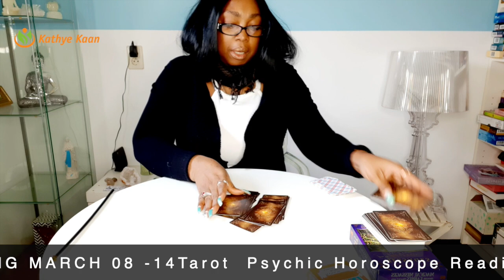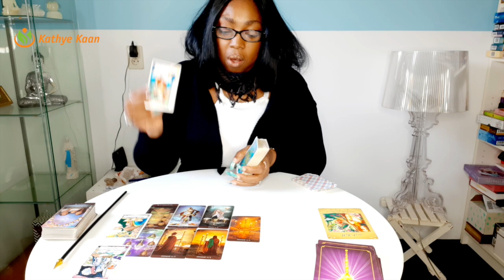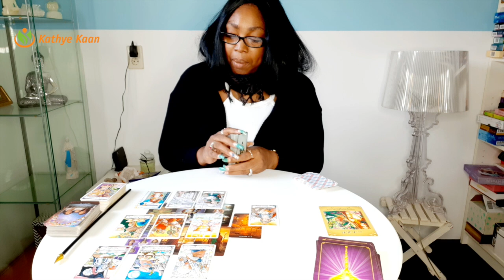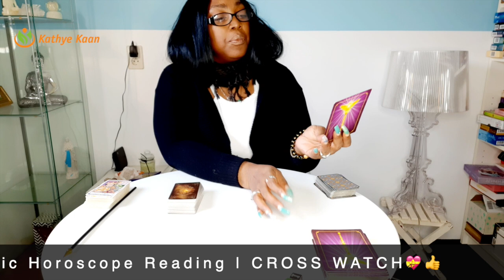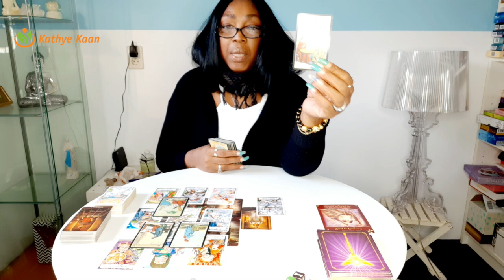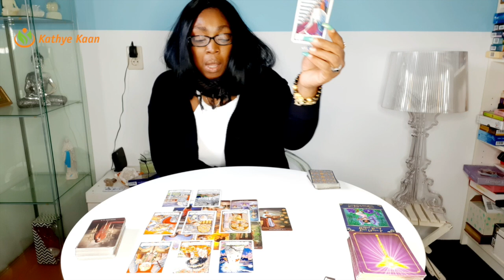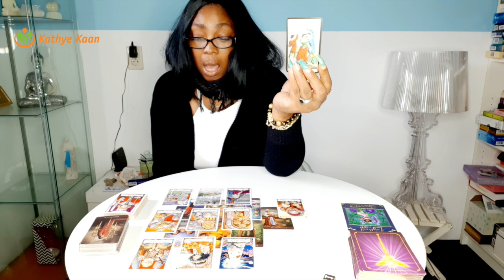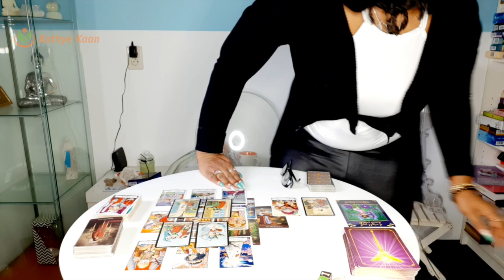AQUARIUS GEMINI LIBRA March 08-14 2021 Weekly Reading | Psychic Tarot Horoscope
00:00  |  Intro
01:35  |  AQUARIUS
26:59  |  GEMINI
40:51  |  LIBRA

Weekly Tarot reading for Pisces, Cancer and Scorpio signs.
Card of the week: The Hierophant
Weekly keywords: Wisdom, conformity, tradition, institutions, beliefs.
Card decks used:
~ Hanson Roberts Tarot Deck by Mary Hanson Roberts
~ Arcanum Tarot Deck by Renata Lechner

Kathye